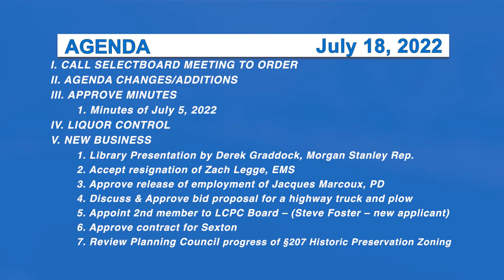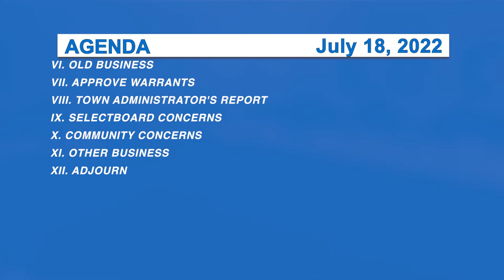Morristown Selectboard 7/18/22